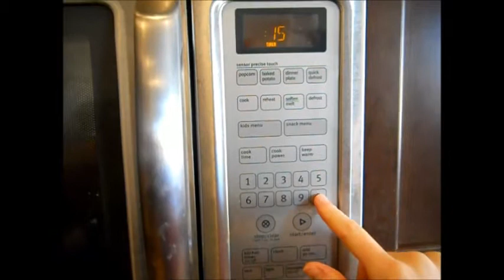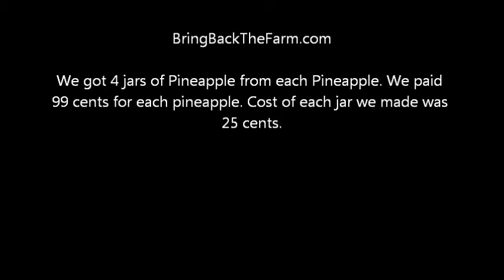How to Can Pineapple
Pineapple is one of the easiest fruits to can. Using the waterbath method is recommended. Canning Pineapple really does save money. We can produce 1 jar of pineapple for 25 cents while buying a can of it at the store will run you at least $1. You control the sugar and everything that goes into your food.